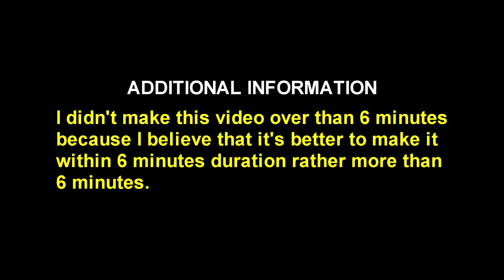MUHAMMAD RAJIH IMANDA_KATEGORI UMUM_SIX MINUTE TALK_ THE IMPACT OF TIKTOK PHENOMENON